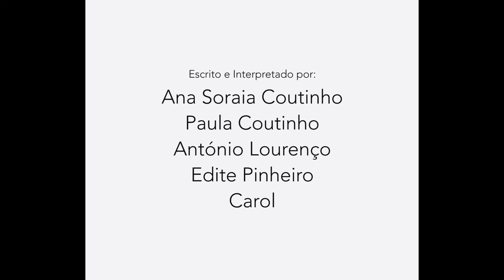Exposição "Fragmentos de Estórias" - Grupo do Espaço t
A Atividade “Um Mundo de Imagens” é composta por 24 sessões por grupo de 8 a 10 participantes. Cada sessão tem uma duração de 1h30. É orientada por um/a técnico/a com formação em fotografia e outro/a em vídeo. Desenvolve-se trabalhos sobre a IG com técnicas de fotografia e de vídeo. Estes resultam em produtos artísticos, a serem utilizados na Atividade “Um Mundo de Imagens” que consiste na apresentação de uma exposição de arte pública de sensibilização sobre o tema da IG.

Um Mundo de Imagens – Ateliê de Vídeo
A primeira sessão passava sempre por um jogo de apresentação, para que todos nos pudéssemos conhecer melhor, e assim estar mais à vontade para colaborarmos juntos nesta aventura. Algumas dezenas de recortes de imagens de revistas eram espalhados pela mesa, e era pedido a cada pessoa, (incluindo o coordenador) que retirasse à vez 3 imagens da mesa. Essas três imagens seriam as imagens com que cada um mais se identificasse e teríamos que explicar o porquê no final. Este jogo era sempre bem recebido e permitia a que cada um pudesse conhecer melhor o próximo, aprendendo assim a como lidarmos uns com os outros da melhor forma. Numa primeira abordagem à Igualdade de Géneros, e para ser possível ao coordenador conhecer e perceber o grau de proximidade dos alunos com a temática sugerida, foi-lhes apresentado um vídeo onde eram mostradas algumas situações de desigualdade de géneros. Após a visualização do vídeo, era iniciada uma conversa/debate sobre as situações visionadas, e quais as opiniões sobre as mesmas. Assim que chegado a um maior entendimento do que gostaríamos que fosse um mundo melhor, com igualdade de géneros, era-lhes proposto que criassem uma personagem, através de vários recortes de imagens espalhadas pelas mesas, que despidas de preconceitos nos contasse o seu maior sonho num mundo de igualdade de géneros.
Assim que a personagem estivesse criada era-lhes proposto que criassem um Taumatrópio (objecto de iniciação à imagem em movimento, que está na origem do cinema) onde encaixassem as suas personagens nos locais dos seus sonhos. Através da ilusão de óptica criada pelo Traumatrópio os alunos podiam ver os seus personagens com os seus sonhos realizados. Em seguida, e uma das etapas mais bem recebidas, após uma introdução às diferentes fases do processo de criação cinematográfico, era-lhes proposto escrever um argumento onde participassem e convivessem com as personagens por eles criadas. Por último, após as histórias estarem concluídas passávamos à fase da rodagem, onde as personagens ganhavam vida, interpretadas pelos seus criadores. Todos se caracterizavam e procuravam ser o mais fiel possível aos traços de personalidade por eles criados, tendo sempre presente a intenção de passar a mensagem de um mundo com igualdade de géneros.

Margarida Sá Coutinho
Dinamizadora artística do projeto “Arte no Mundo do Géneros”

O projeto cofinanciado pelo Programa Operacional Inclusão Social e Emprego – Eixo prioritário, promover a inclusão social e combater a pobreza e a discriminação; Comissão para a Cidadania e Igualdade de Género (CIG).